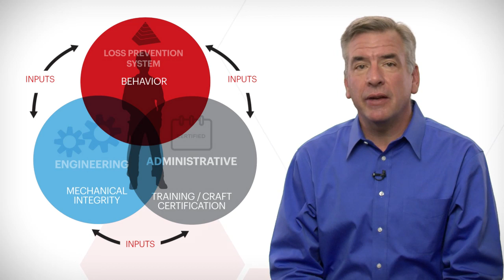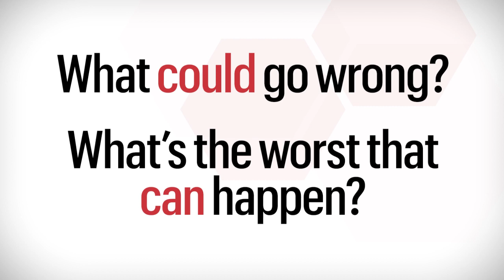HPSC PRAGER 3 PRONG SAFETY BRAD MED